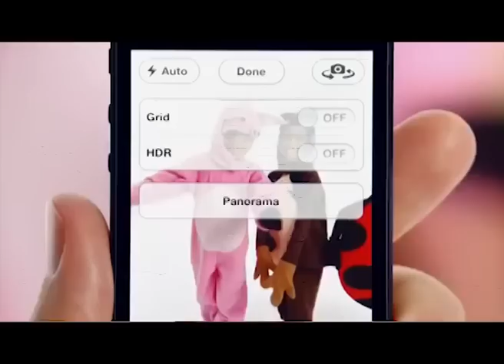ENTV Daily Episode 80